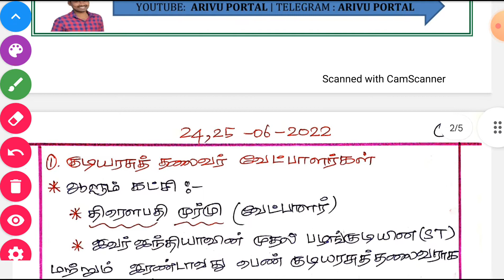JUNE-24&25,2022 || Daily Current Affairs In Tamil || TNPSC,TRB,SSC,RRB, IBPS || ARIVU PORTAL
arivuportal_daily_current affairs